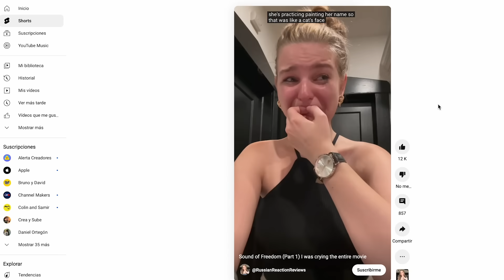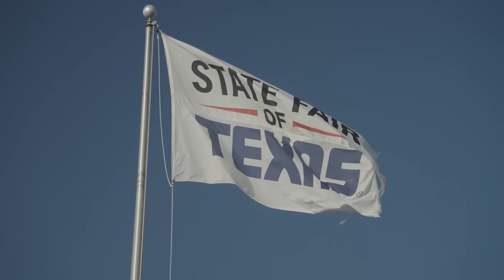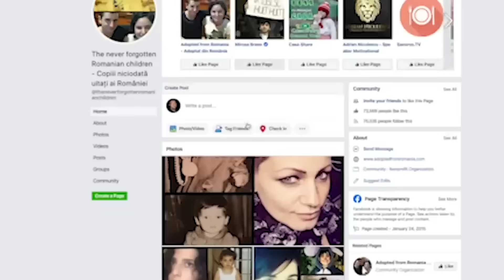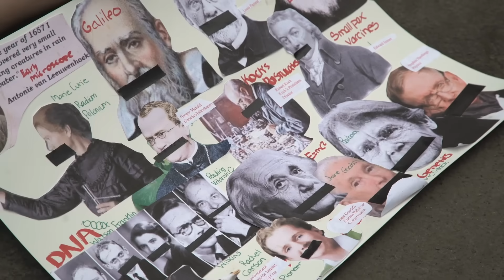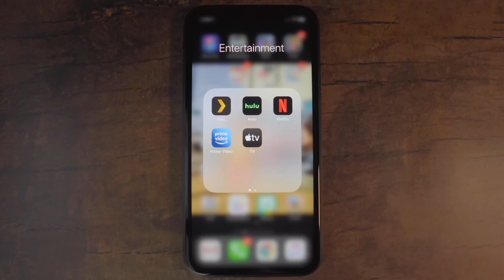Por Esto Todos Están Buscando "Sound of Freedom" en Google 😨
✨ Cursos online para fortalecer tu vida espiritual ¿Porque Hollywood y los grandes medios de comunicación NO QUIEREN que veamos Sound of Freedom (Sonido de Libertad)?

¿QUIEN SOY?

⌚️Timestamps: